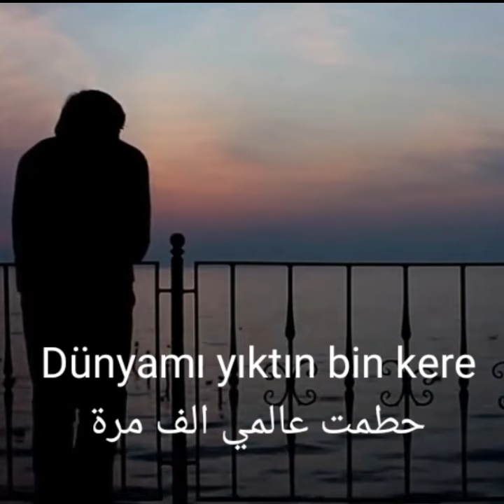Aramam COVER أغنية لن أتصل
Aramam Cover Lounes
Ibrahim Tatlıses
Aramam dilan çatak Tatlıses